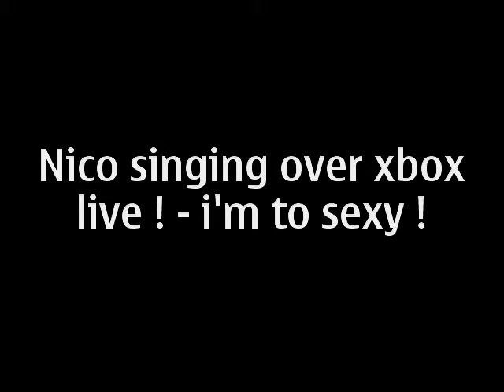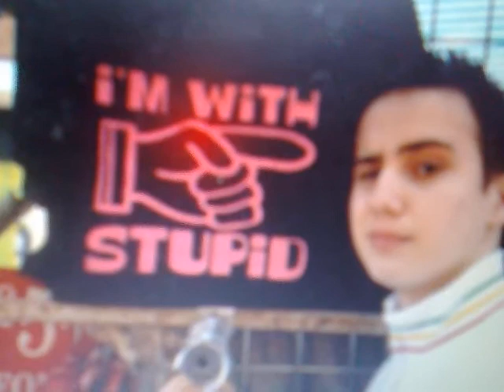Nico / Krisis singing on xbox live i'm to sexy for my shirt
secret recording of KAoS krisis x over xbox live ...LMAO !! HAHA